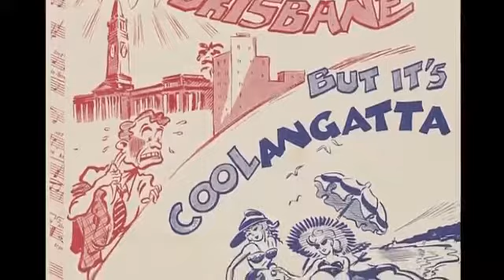Best Old and Rare Pictures of Gold Coast Queensland